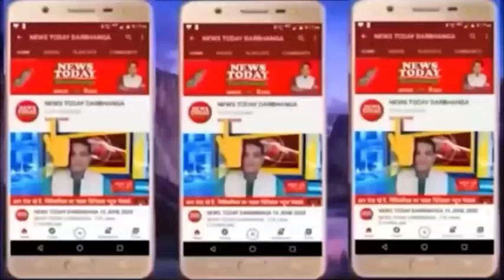News Today Darbhanga 28.09.2024